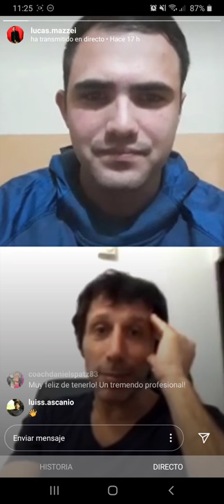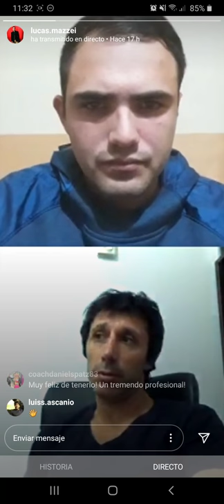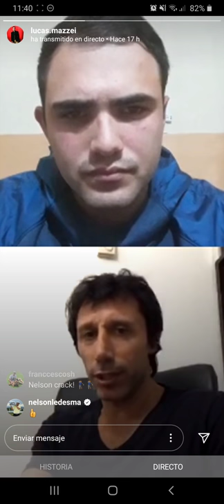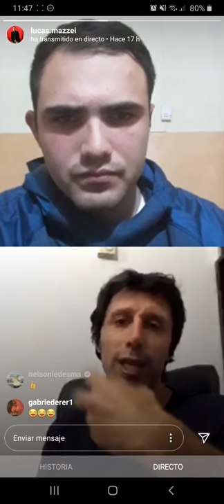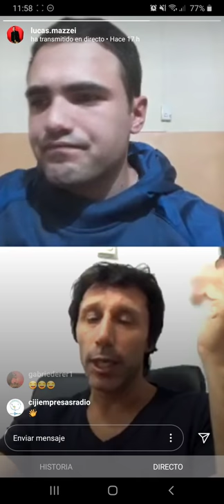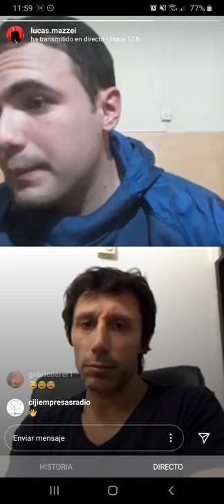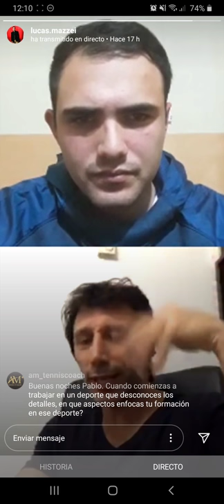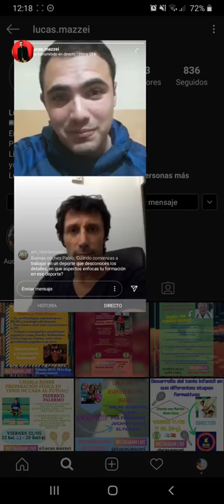Instagram Live con Pablo Pecora, Lic. en Psicologia Deportiva. Tema "El tenis y la presion".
Pablo con gran experiencia con deportistas de Elite, como Gaudio, Fognini, Coria, Nalbandian, Luciana Aymar en Jockey y mas. Excelente Charla.